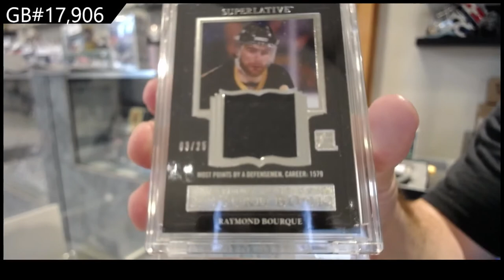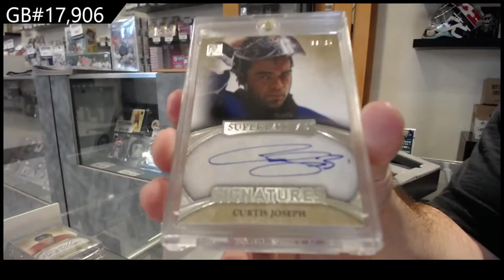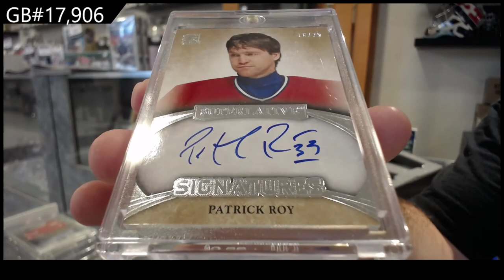2015 ITG Superlative Hockey Box Break - C&C GB #17,906